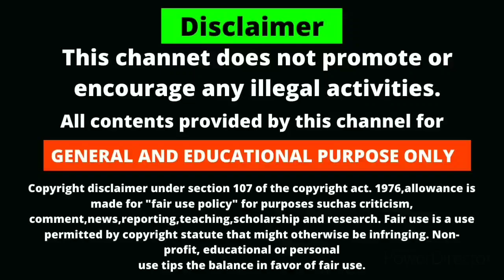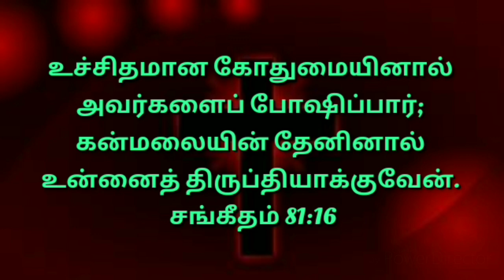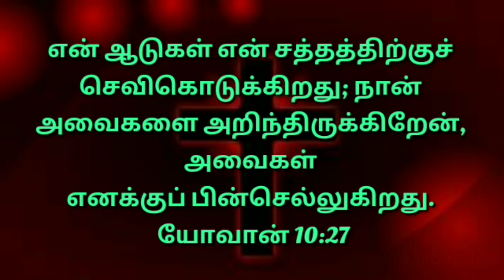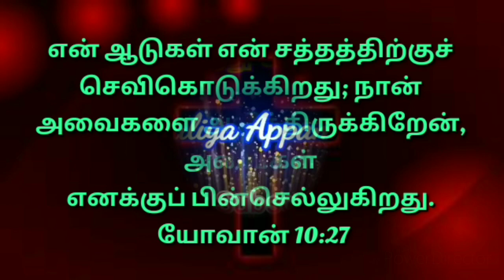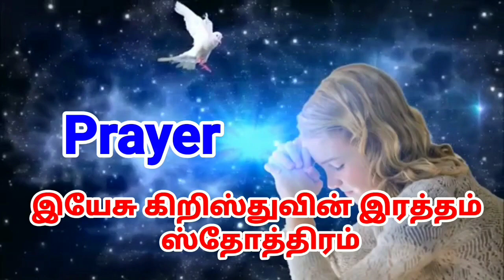Today Bible Verse in Tamil |Today's Bible Verse |Tamil Bible Words|26/03/2021